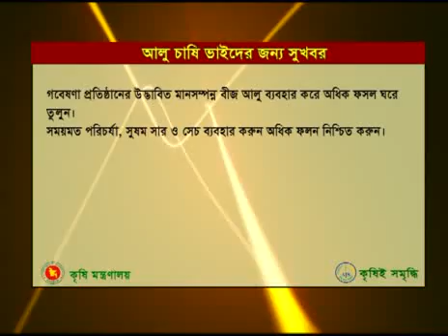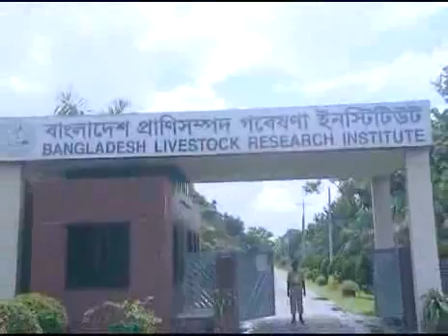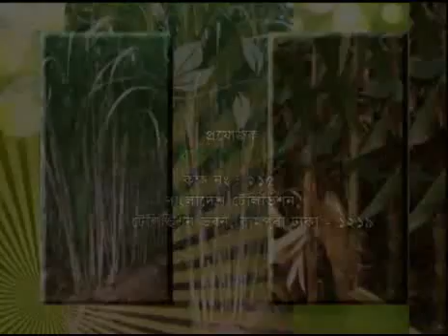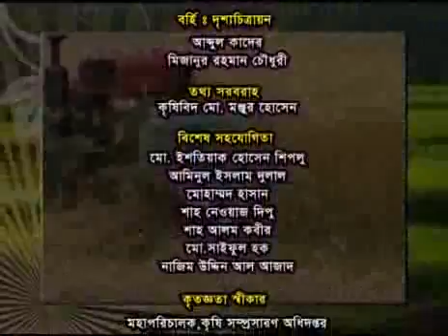Banglar Krishi 33 (Cina Bandam Alu Add + Ajola + Basurer Bukolpo Khabar)